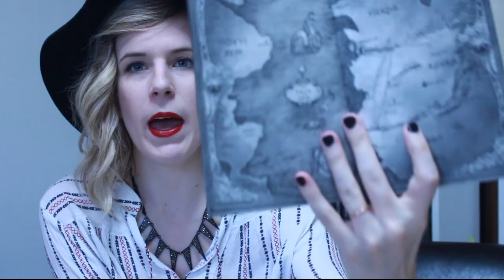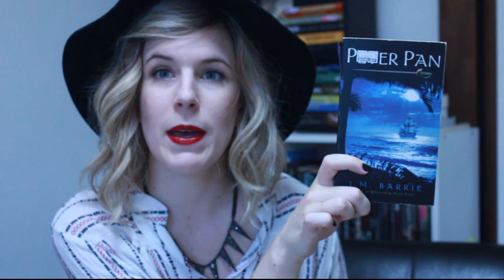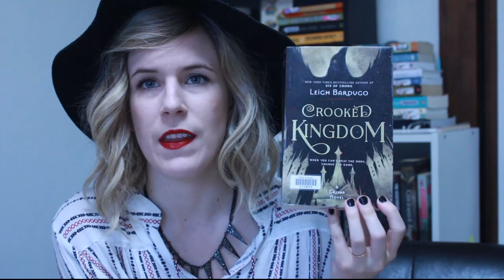SCALLYWAGATHON TBR | 2018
Ahoy! Who's ready to read books based on a pirate map theme? ME!!! I love the challenges and can't wait to get to some of these books during this weeklong readathon.

// S C A L L Y W A G A T H O N ( 5/20 - 5/27 ) //

Peter Pan - J. M. Barrie (Scotland)